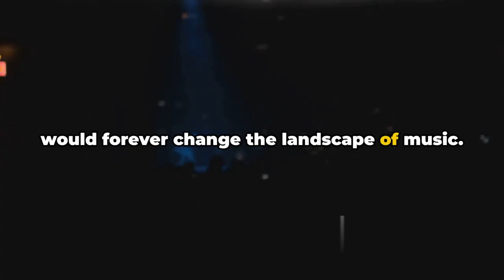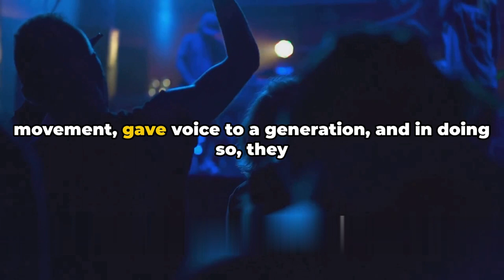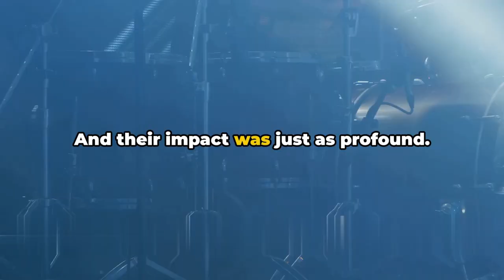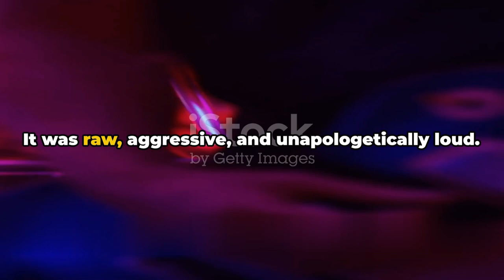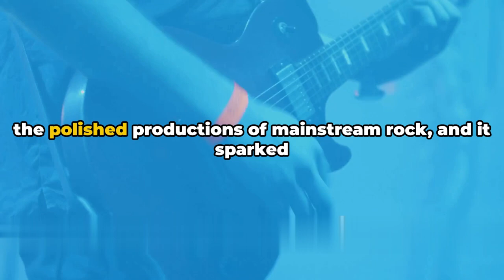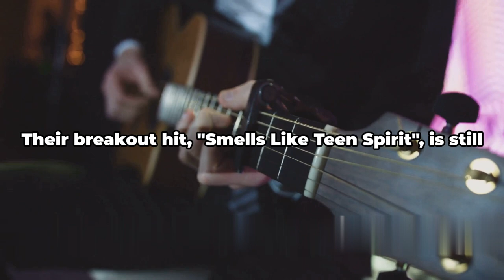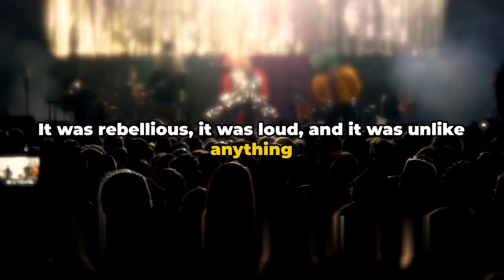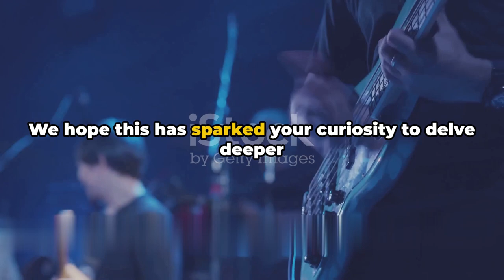A Journey Through Music History: Rock 'n' Roll Revolution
Dive deep into the heart and soul of rock and roll with our latest video! 🤘 Join us on an electrifying ride through the decades as we explore the evolution of one of the most iconic genres in music history.

🔍 Discover the Roots: Trace the origins of rock and roll, from its blues and jazz influences to the groundbreaking moments that birthed this rebellious sound.

🎤 Legendary Icons: Walk in the footsteps of musical legends like Elvis Presley, Chuck Berry, and Little Richard. Uncover the stories behind their timeless hits and the impact they had on shaping the genre.

🌐 The Global Phenomenon: Witness how rock and roll transcended borders, captivating audiences worldwide and sparking cultural revolutions that echoed through generations.

🕰️ Era by Era: Take a trip through the '50s, '60s, '70s, and beyond, exploring the distinct sounds and movements that defined each era.

🤔 Did You Know? Uncover fascinating trivia and behind-the-scenes anecdotes that illuminate the untold stories of rock and roll's evolution.

🔊 Soundtrack of Rebellion: From Woodstock to punk rock, witness how this genre became a powerful voice for social change, rebellion, and self-expression.

👁️ Visual Feast: Immerse yourself in a visually stunning journey, with rare footage, iconic album covers, and exclusive interviews that bring the history of rock and roll to life.

🤟 Join the Conversation: Share your favorite rock and roll moments, memories, and artists in the comments below. Let's celebrate the music that has stood the test of time!

Get ready to crank up the volume and embark on a rock and roll odyssey like never before! 🚀🎸